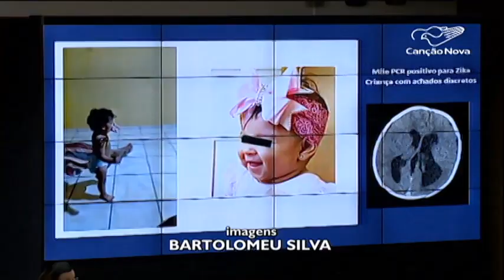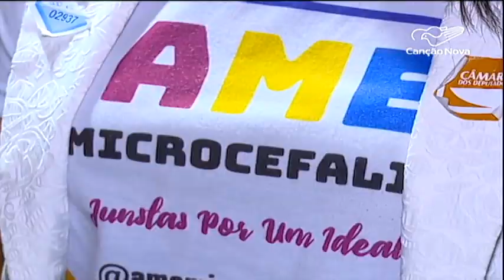Em Brasília, seminário discute situação de crianças com microcefalia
Um seminário em Brasília discutiu nesta segunda-feira, 20, políticas públicas para atender crianças com microcefalia. O direito à vida dessas crianças é um dos principais assuntos em debate.

Reportagem de Filipy Barcelos e Bartolomeu Silva